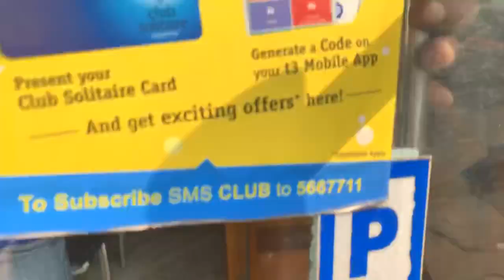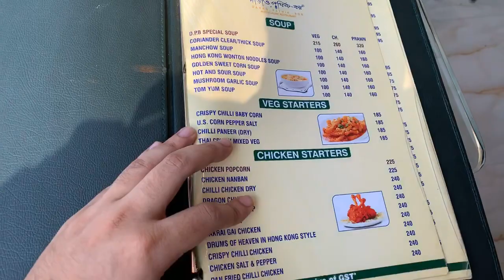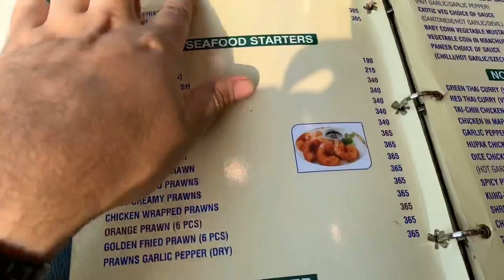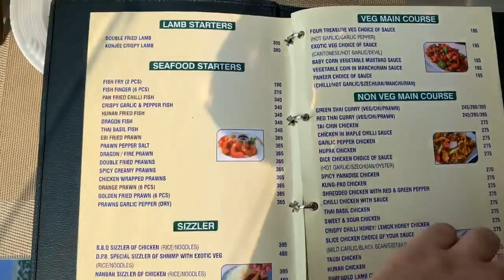A visit to Darao Pothik Bor, Dumdum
The place is known for its ambience, food & service. We were stunned by the quality of their Indian as well as Chinese food, to go with the fine dine style service.
We recommend you the following items:
Hazelnut Tini ₹180
Hunan Fish (12 pieces of Pure Bhetki) ₹340
Murgh Keshoda Kebab ₹275
Mixed Fried Rice